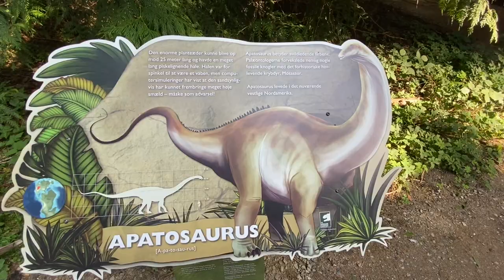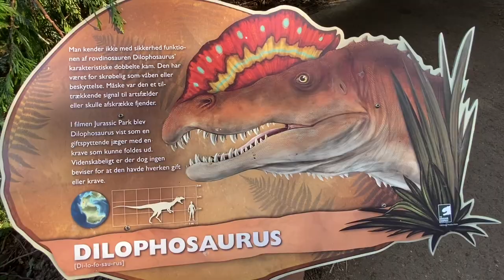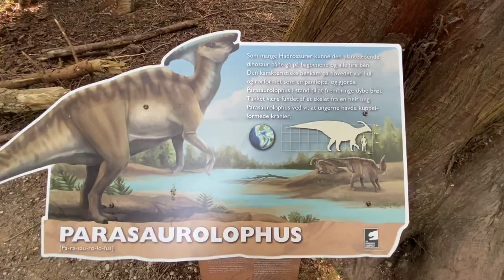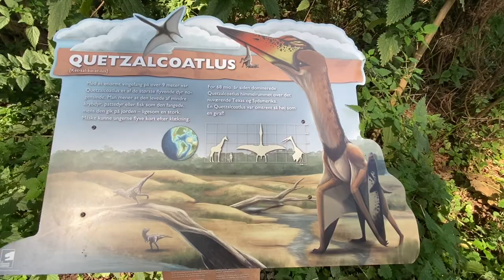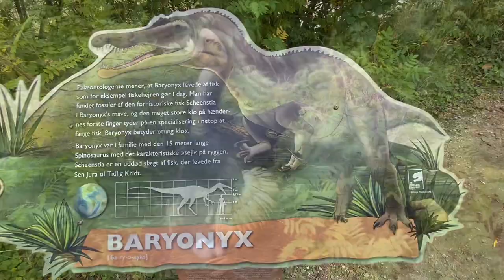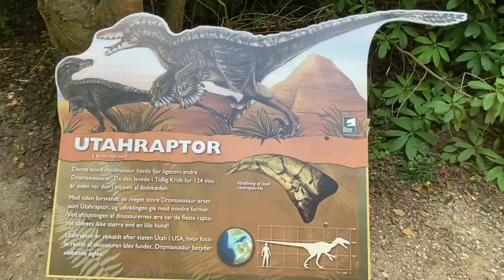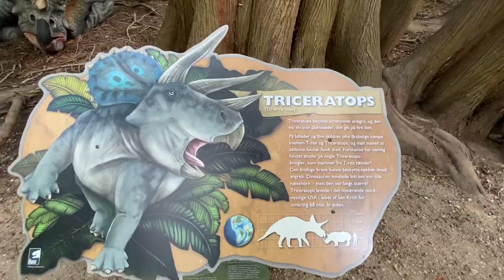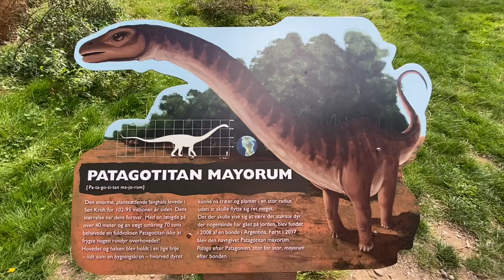THE DINOSAUR FOREST OF KNUTHENBORG SAFARI PARK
THE DINOSAUR FOREST
This special corner of Knuthenborg Safari Park offers a unique experience for kids and grown-ups alike. The dinosaurs are not real, of course, but they are really good imitations, moving and screaming around you as you walk along the path through the forest.

KNUTHENBORG SAFARI PARK
Situated right in the middle of Lolland in the southern part of Denmark Knuthenborg Safari Park in my opinion stands out as one of the top tourist attractions in the country alongside Tivoli in Copenhagen and Legoland in Jylland.
Seven kilometers of granite wall surround the park with its wide range of wild animals: Majestic giraffes, big elephants, lazy camels, elegant antelopes and zebras, wolves, tigers, monkeys and many others. Most of them walk around freely, and guests can get quite close to them, provided they stay in their cars. Other animals like goats can be patted by kids in separate enclosures.
The Knuthenborg way of presenting animals to tourists beats that of ordinary zoos by may hectars.